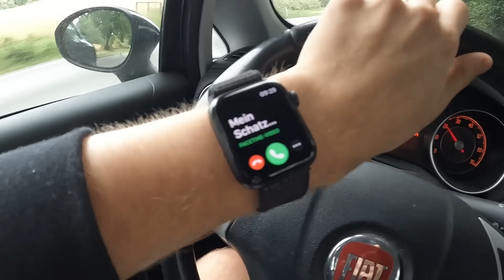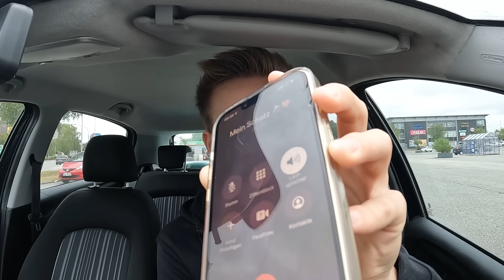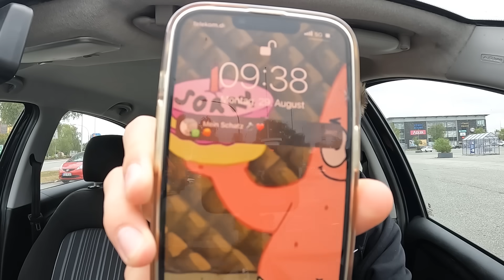EMOTIONAL 🥺 meine Freundin denkt, dass erstmal SCHLUSS ist! 🤣